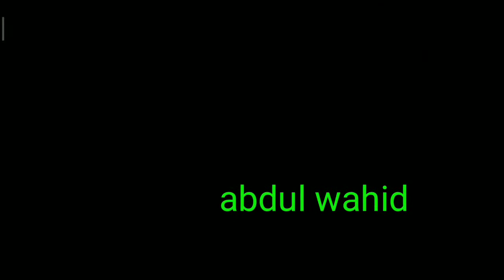Muter muter jalan Kudus __HEREX __ CB